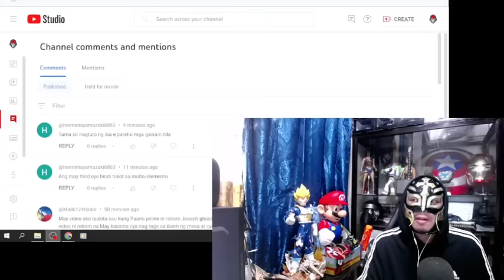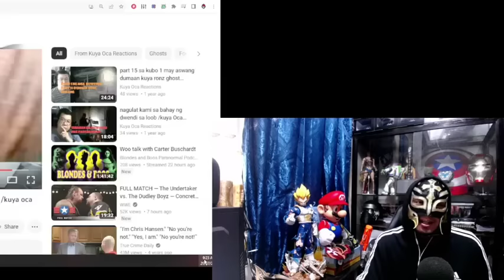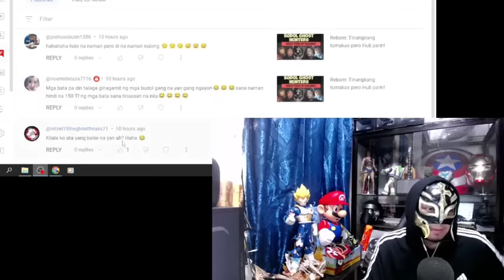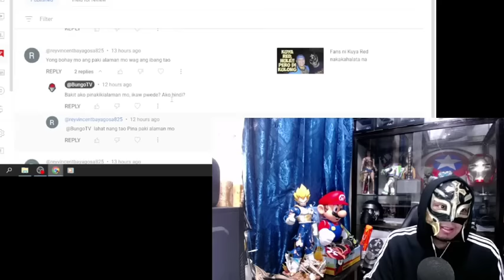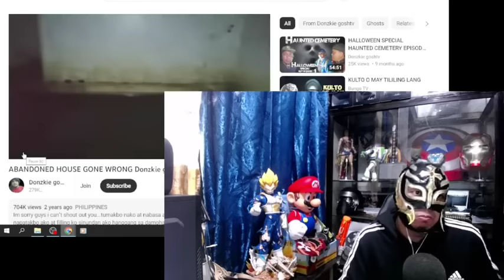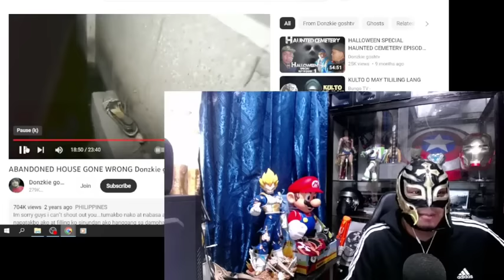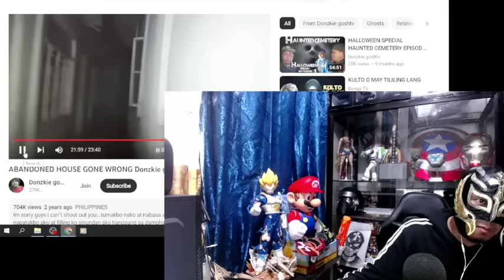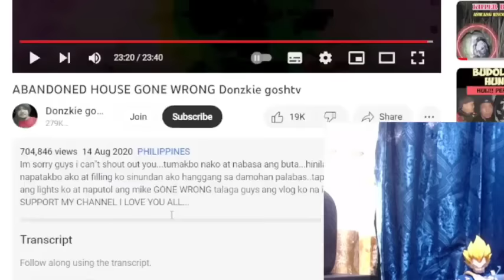Old Fake Video ni Donzkie